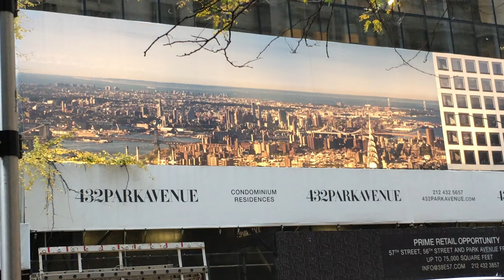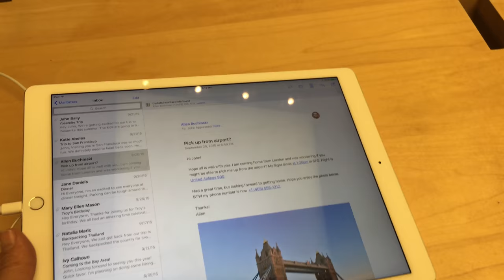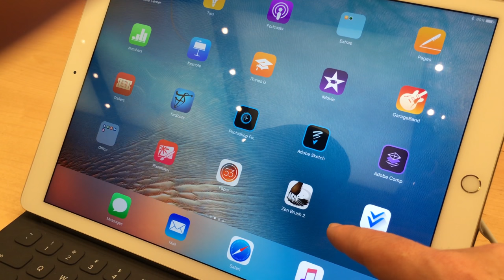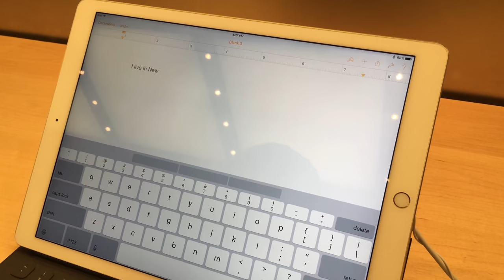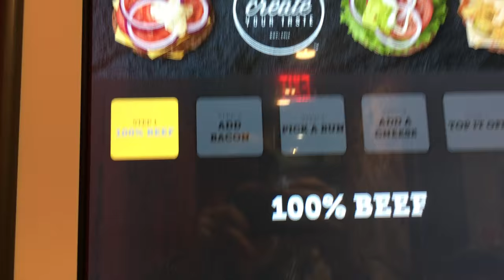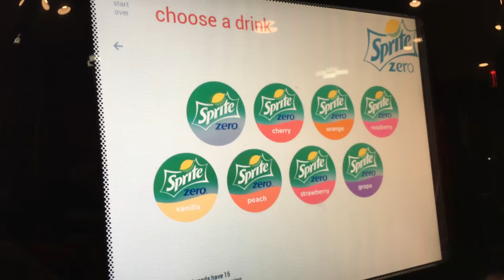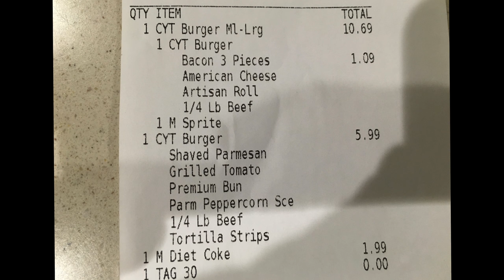Fireman and IPad Pro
This is the vlog of my day on Veteran's day, November 11, 2015.  Very busy, including checking out a fancy McDonalds and testing out the new iPad Pro with my son.